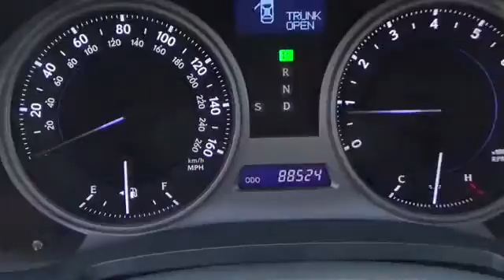2008 Lexus IS 250 used, Clark County, Las Vegas, Henderson, North Las Vegas, Saint George, Utah 0553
2008 Lexus IS 250